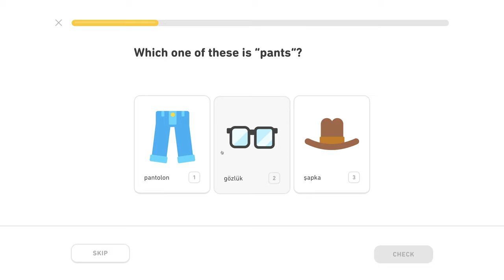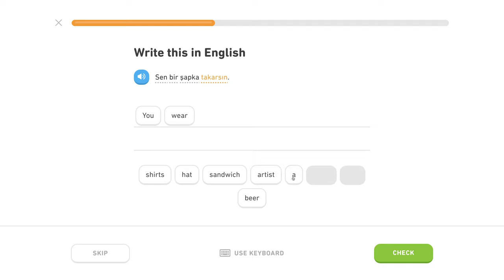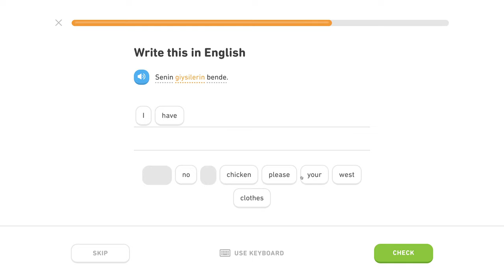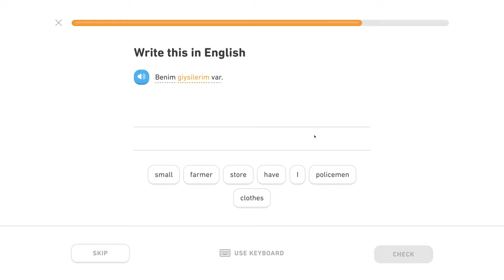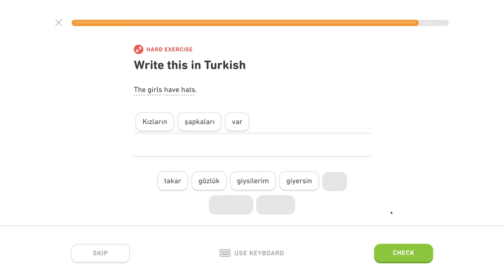🇹🇷 Oblečenie - Level 0/5, lekcia 1/2 - Turecky s Yetim